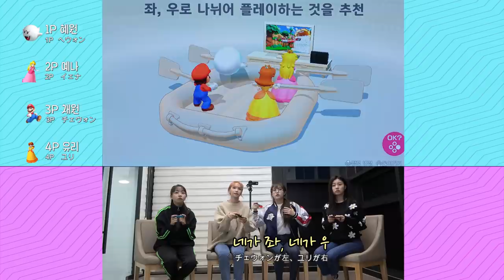IZ*ONE 에너지 캠 플러스(ENOZI Cam +) 아이즈원과 함께 게임 GO!